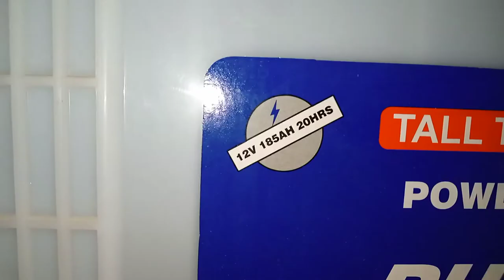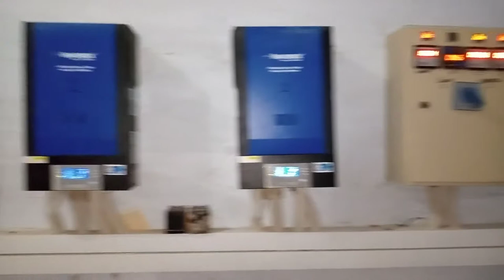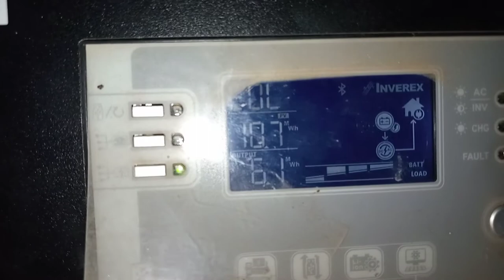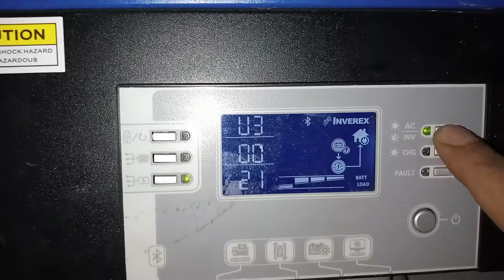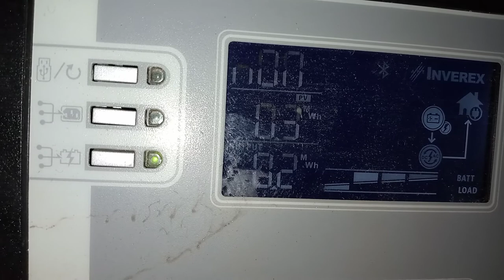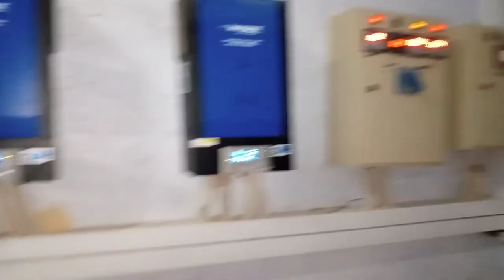Shuffling 925ah battery bank @48 vdc after 18 months. Hindi / Urdu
Site visit after 18 months of commissionning (inverex axpert king 5.2kw x 3